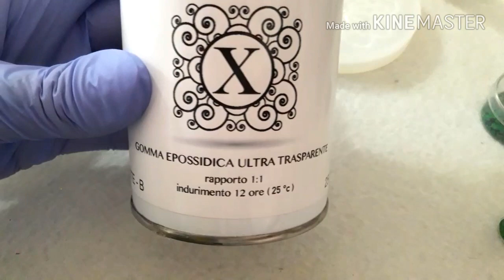Scatola Molle con la Gomma Epossidica // Come Uscirà? ❤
Che ne pensate? Fatemelo sapere ❤

Etsy LeCreazioniDiJe

Etsy MagicheCreazioniDiJe

Miss Hobby    Le Creazioni Di Je

Buona visione 😍😍😍

Baciiiii 😘😘😘